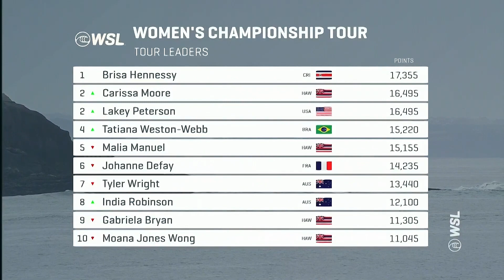Rankings Update: Which Surfers Need To Put In Work To Make The Cut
Watch as Kaipo, Peter, and Shannon break down the latest drama of the Championship Tour Rankings.

Bells Beach means history and heritage for both surfing and Australia. As the longest-running event on tour, it is a proving ground - an unforgiving lineup that tests the endurance, power, and fundamental rail-to-rail surfing of today’s progressive athletes. The deep sense of history that echoes through the Bells bowl, combined with the pressure of the fast-approaching Mid-season Cut, makes getting a win and ringing “The Bell” one of the greatest honors in the sport.

Watch live April 10-20